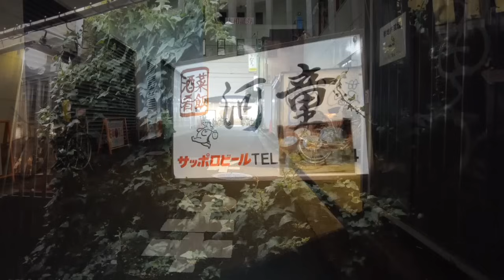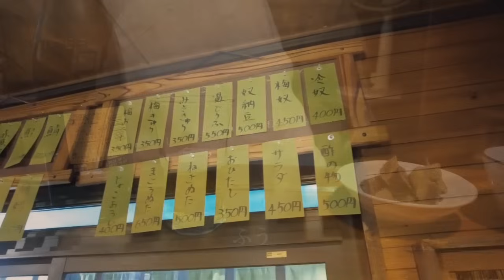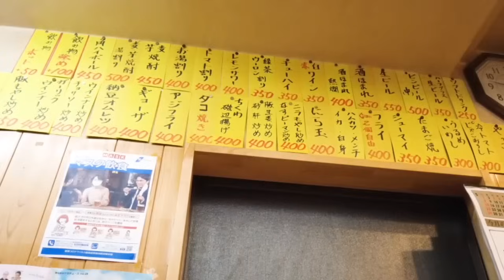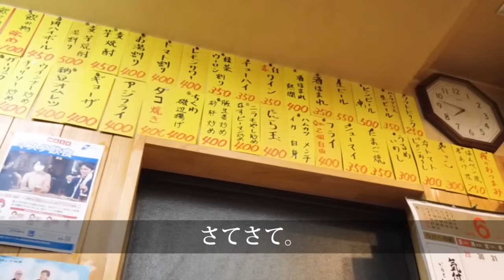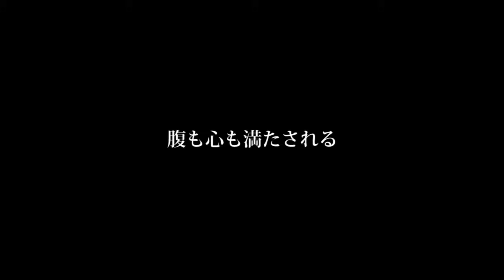【保存版】女将ワンオペの酒場で１人飲み４軒｜勇気を出して入れば酒と癒しの天国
女将がワンオペで切り盛りしている大衆酒場を4軒紹介します。
女将との会話を肴に一杯飲めば、そこには酔いと癒ししかない。